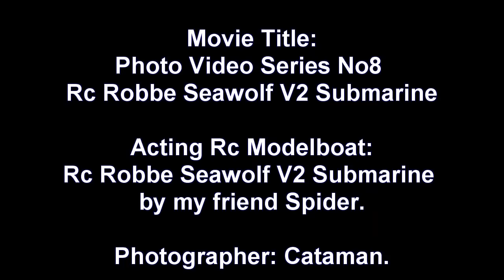CVP - Photo Video Series No8 - Rc Robbe Submarine U-31 Class 212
This Photo Video Series No8 is about a Rc Robbe Submarine U-31 Class 212  of my friend Spider.

Specification:
Length: 1430 mm
Width: 180 mm
Height: 470 mm
Scale: 1:40
Total displacement: 19000 g

I am a proud member of the Radio Control Network! You Should Join too!

Cataman Kosmas.

kauko-ohjattu malli.
Radio-ohjattavat malli.